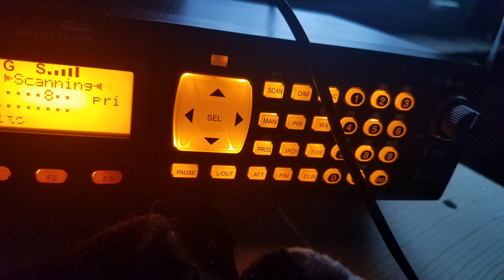Springfield Medics With Life Sqaud 10 Possible Overdose 3 part call including CPR in progress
April 23rd 2020 Times 2130 through 2135